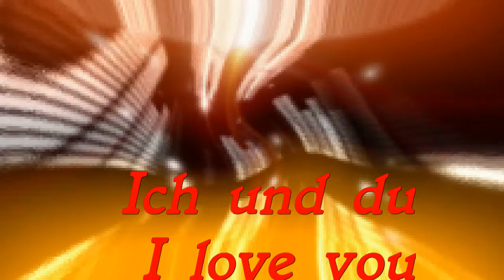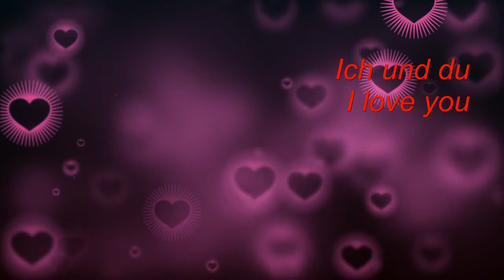Deutscher Discofox 2018 Ich und du I love you Horst Rathmann DJ Hotte SGBadW Pascal Herder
Titel: Ich und du I love you
Musikcomposition: Horst Rathmann
Text: Pascal Herder
Song Vorstellung für Produzenten
Song Herstellung auf Yamaha Tyros4